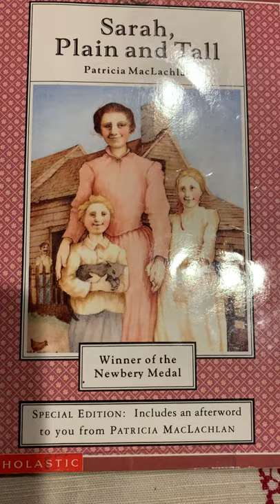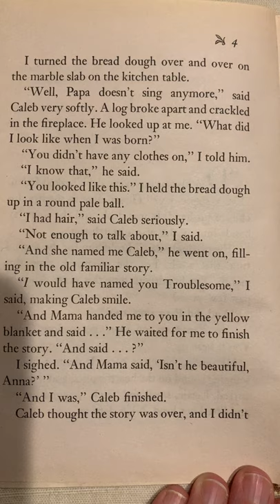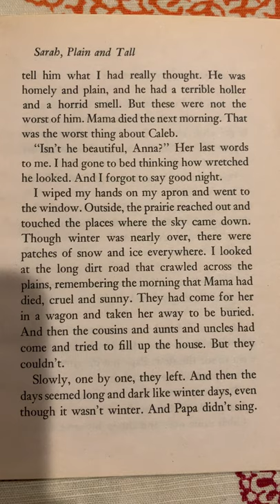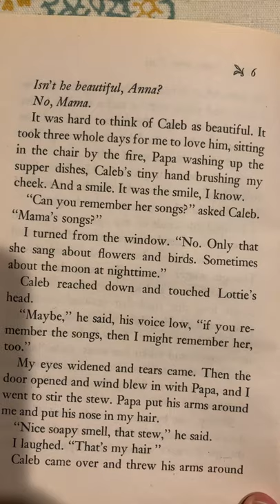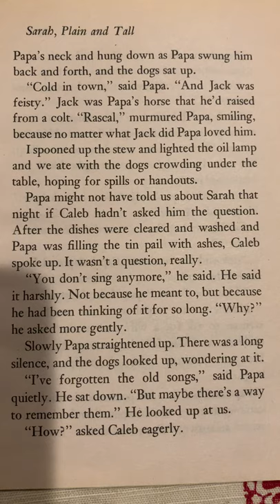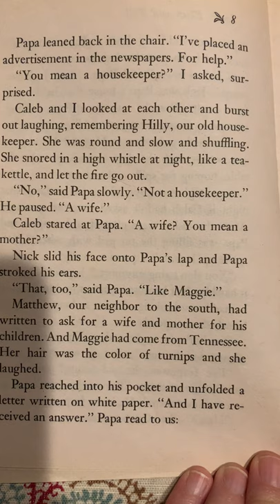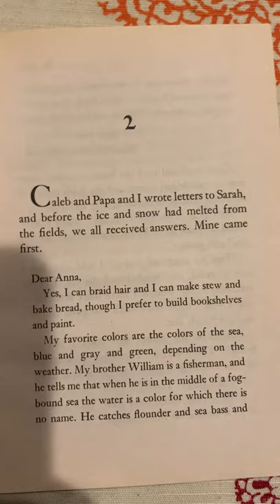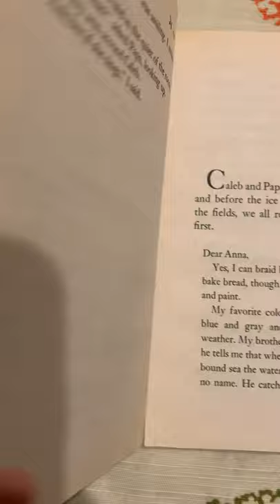Sarah, Plain and Tall by Patricia MacLachlan Ch. 1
Today I am sharing one of my favorite chapter books!